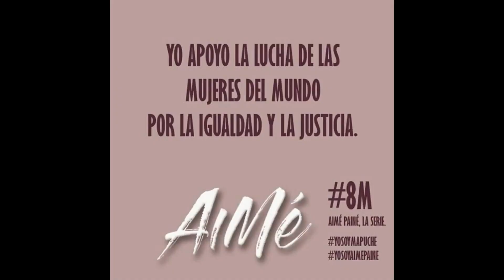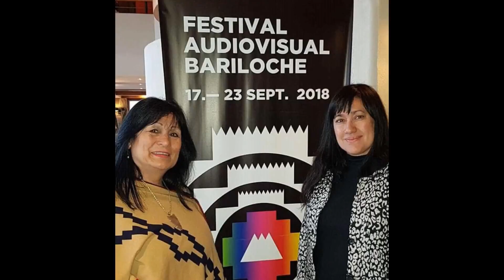Aimé Painé estrenos en Patagónia y Buenos Aires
Ficción de 4 capítulos INCAA
Dirección Co guión y producción general Aymará Rovera / protagonizada por Charo Bogarín con Juan Palomino Loren Acuña Marité Berbel y gran elenco .
Grabada en Neuquén y Río Negro.